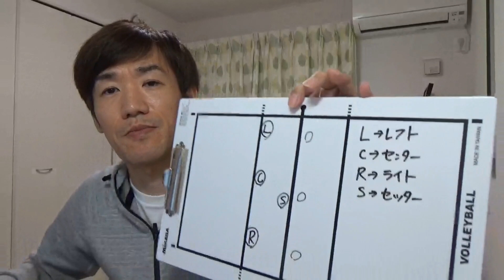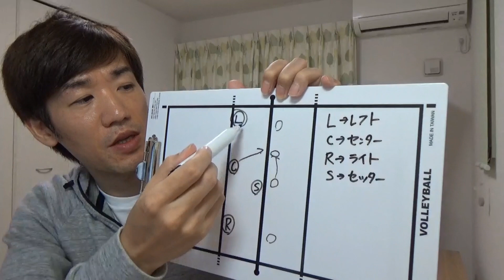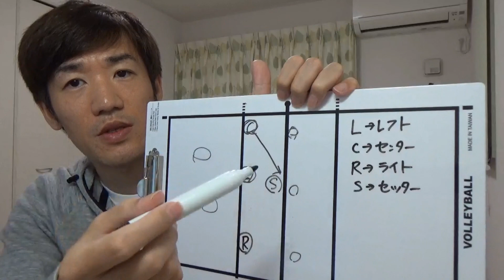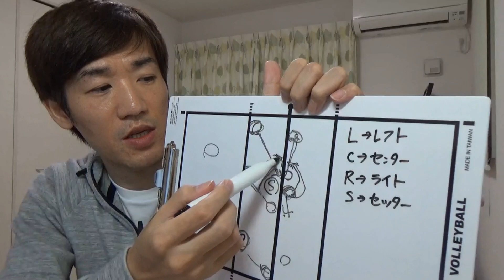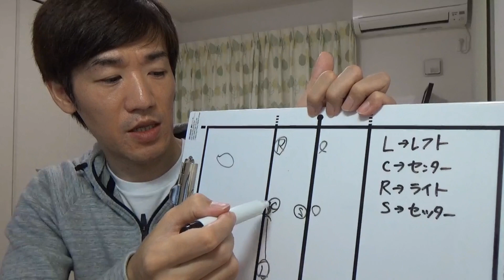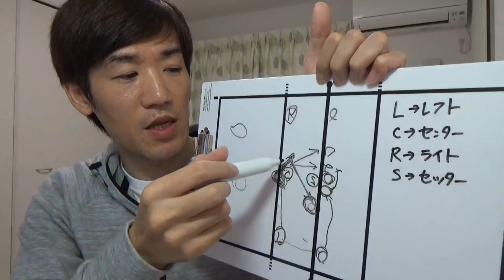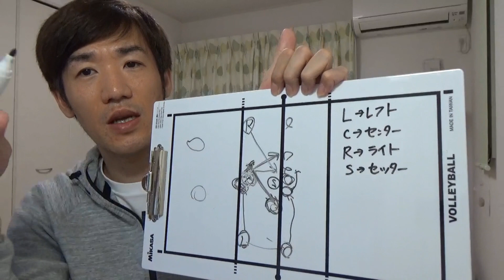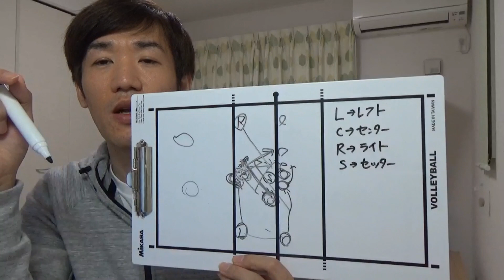バレーボール ノーブロックでスパイクを打つ方法を解説！スパイク アタック 打ち方 コンビ コンビバレー 速攻 クイック 助走の仕方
◆バレーボール練習法&上達テクニック